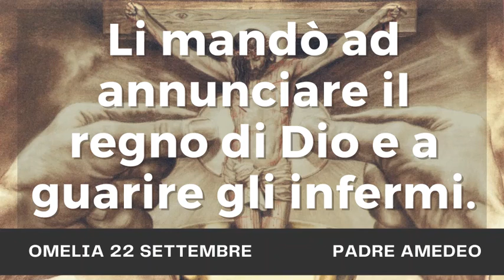OMELIA 22 SETTEMBRE - LI MANDO' AD ANNUNCIARE IL REGNO DI DIO E A GUARIRE GLI INFERMI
Segui sulla rete i PADRI ROGAZIONISTI MESSINA
Aiutali nella preghiera e nelle buone opere.
Diventa anche tu un buon operaio del Vangelo.
Pregate dunque il Signore della messe perché mandi operai nella sua messe Mt 9, 37-38; Lc 10, 2